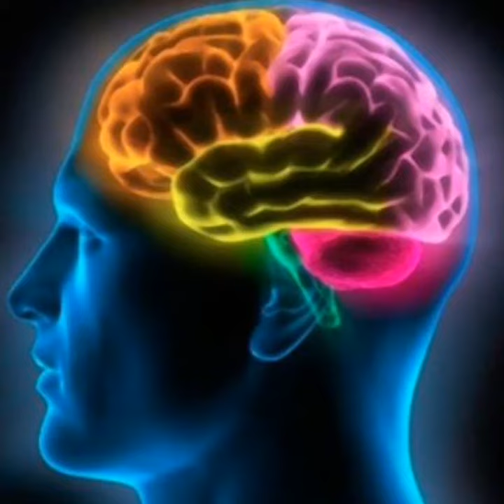Cómo manipular una mente: Una técnica avanzada para que tú mismo lo hagas.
Con este vídeo podrás oír según desees la palabra alquiler o bicicleta, haciendo cortocircuito a tu propia mente.